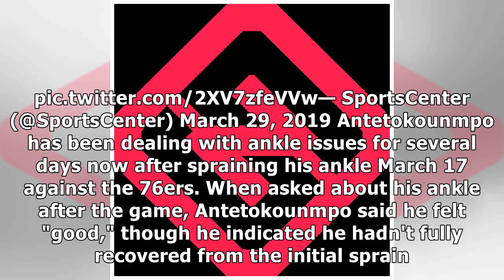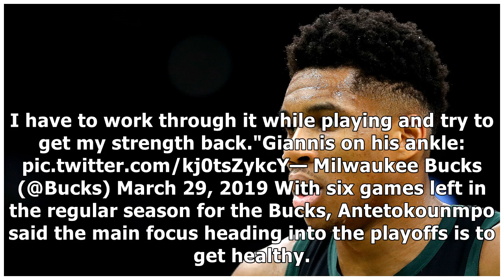Giannis Antetokounmpo injury update: Bucks star tweaks ankle, plans to ‘work through it’